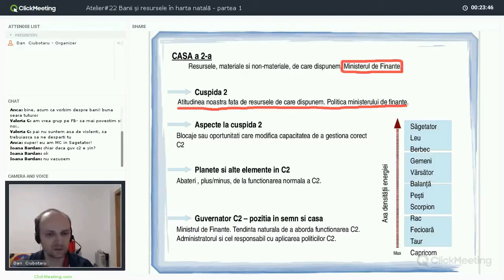Atelier#22 Banii și resursele în harta natală - Partea1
Acest video conține o secvență de aproximativ 5 minute din cele 2 ore ale atelierului susținut în data de 26 Octombrie 2017

Pe parcursul a 3 ateliere online am abordat un subiect complex și important : Banii și resursele în harta natală.

În primul atelier, cel din care aveți această secvență, am discutat de relația cu banii, modul de gestionare a resurselor și Casele 2 și 8.

Din cuprins:
- Casa 2 - definiție, semnificație și mod de analiză
- Casa 8 - definiție, semnificație și mod de analiză
- Cuspidele 2 și 8 în cele 12 semne zodiacale

Atelierele online de astrologie Ascella sunt organizate în fiecare joi de la ora 19. Ai posibilitatea de a participa online sau de a primi înregistrarea ulterior.

Astrologie de la A...Z